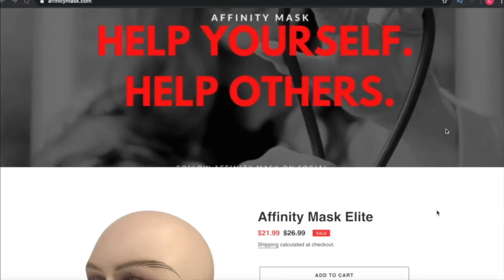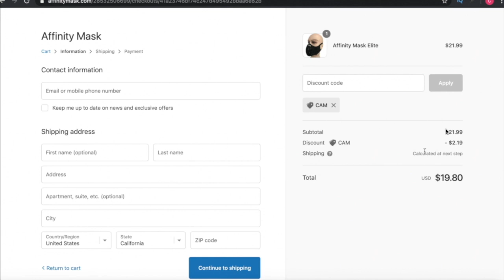THE EVOLUTION OF PATRICK CHUNG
Patrick Chung signed a two year extension with the Patriots today. So I went back and checked out what his role was with New England, and how it has changed to what it is today.